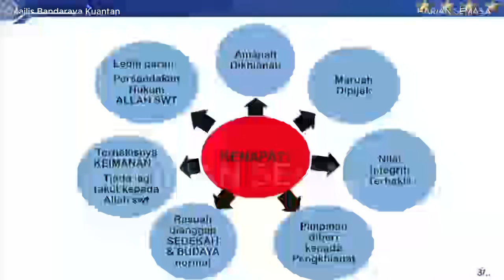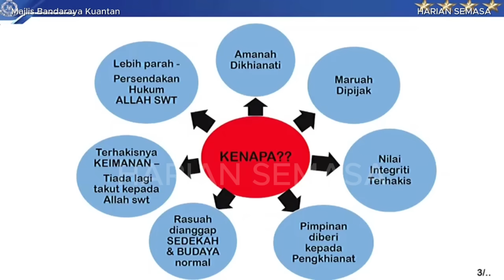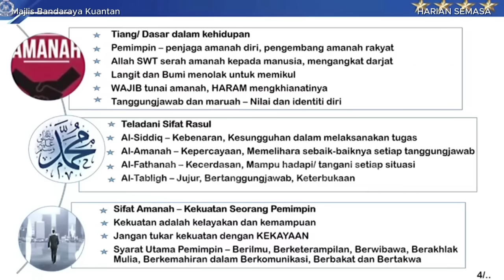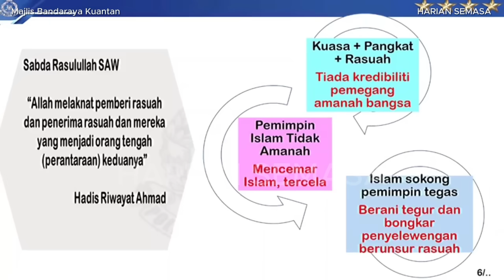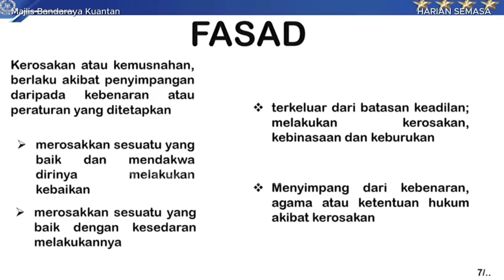Dato Ingat Dato Malaikat Ke, Padu Ayob Khan SOUND Golongan Atasan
Live Highlights Dato Ayob Khan Deputy Inspector General of Police Dato' Sri Ayob Khan bin Mydin Pitchay, Timbalan Ketua Polis Negara - VIP Officer | Tonton video sehingga habis. Apa komen anda?

► Credit: Majlis Bandaraya Kuantan.
► Editing Software : Capcut for Windows Video Editor.